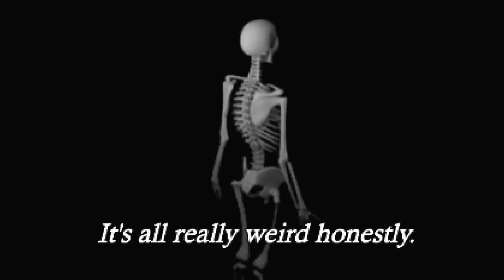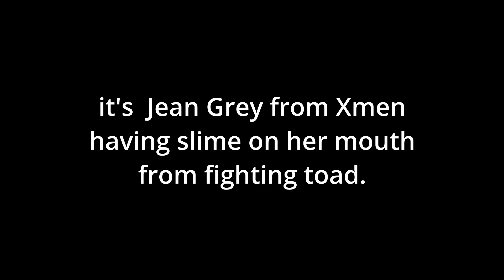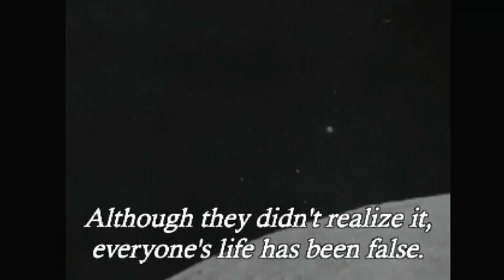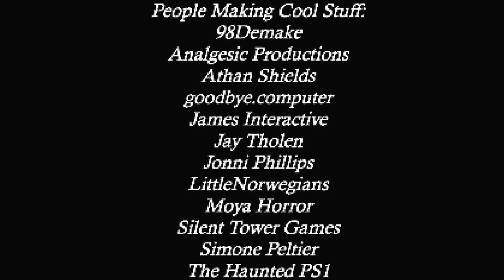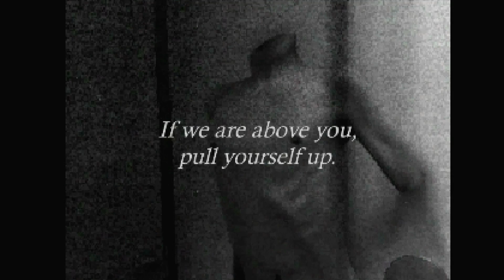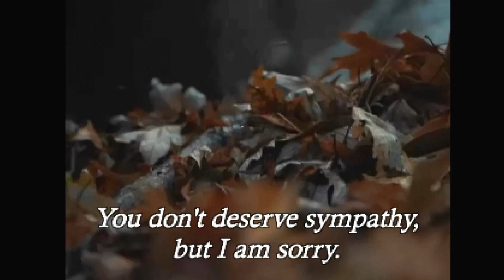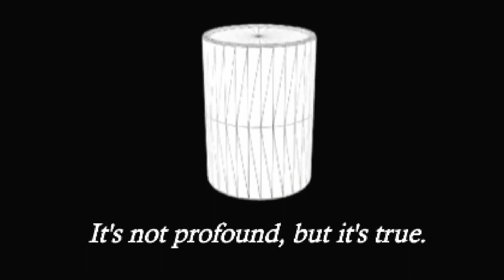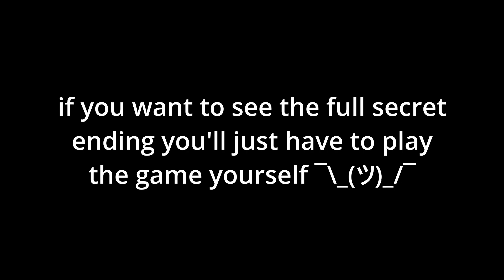THE END OF FATUM BETULA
Here's a long ass video no one would ever want to sit through (except maybe that special someone). Gotta finish up the game for Halloween, so here's the big video. I also had no idea what to do for the thumbnail so if you clicked on this because of the thumbnail you're the best. I promise we'll play more no more heroes or bakugan or whatever you people want in the near future I just  wanted to show off this Bryce Bucher™ instant classic to my wide audience of viewers in hopes to attract more attention to his masterpiece games.